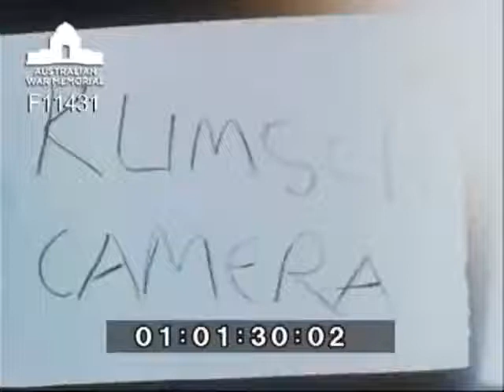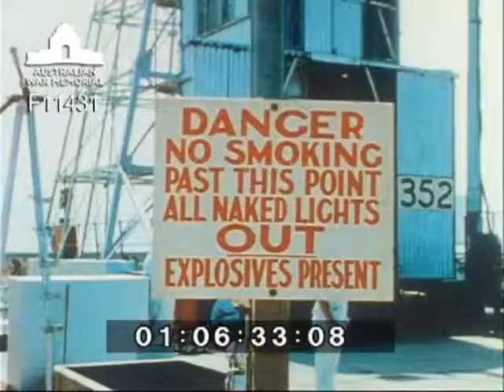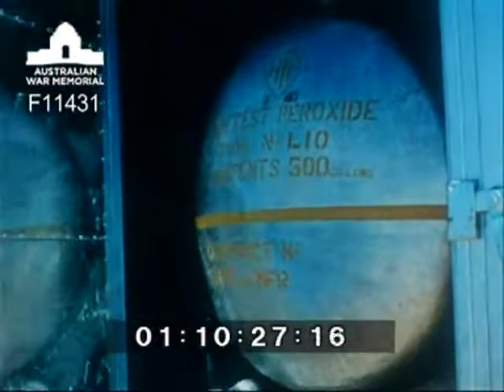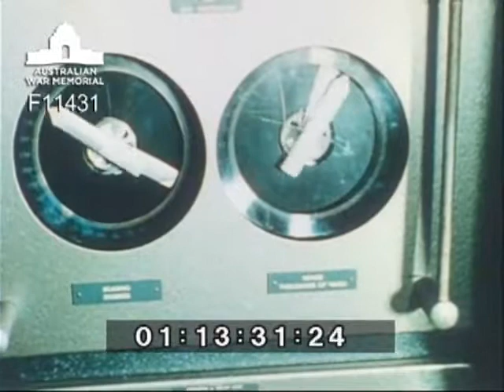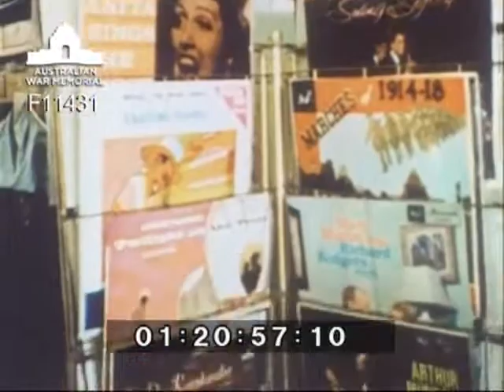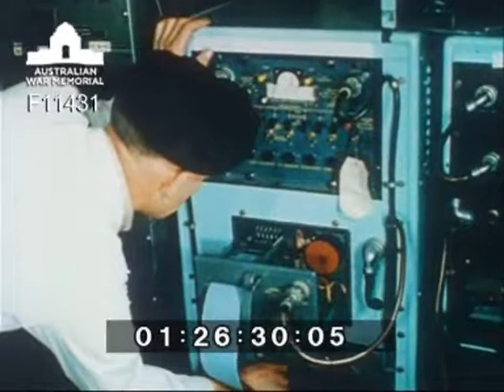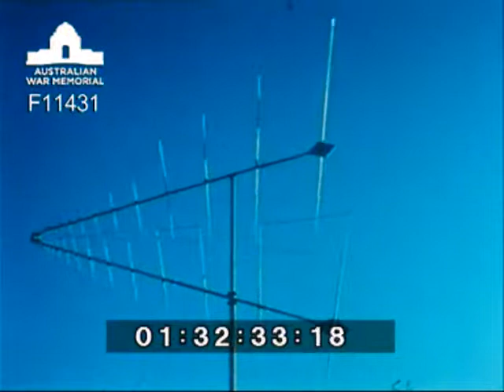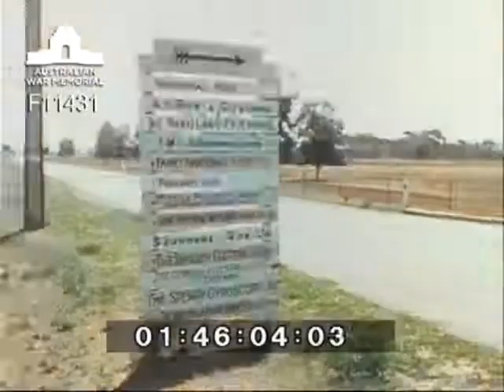Posting Woomera outtakes (DPR/S/74)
Outtakes from the Defence Public Relations promotional film Posting Woomera showing the activities in the famous rocket testing area at Woomera, SA. Scenes of houses, schools shops, churches and sporting fields followed by scenes at the rocket range showing many of the tasks carried out by Australian Army personnel.